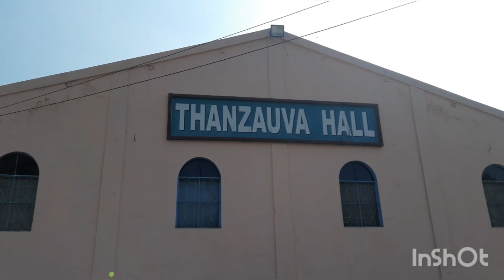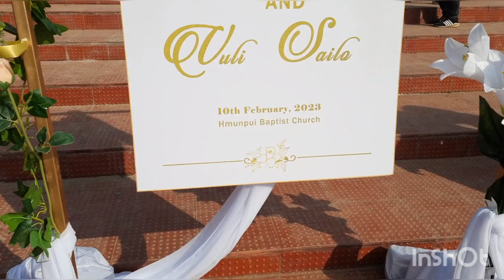Ricky Weds Vuli